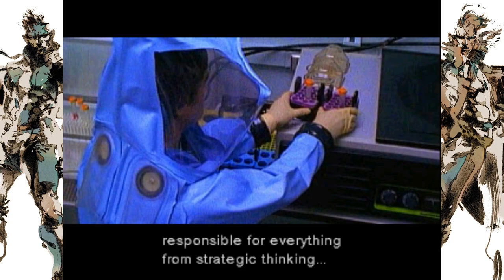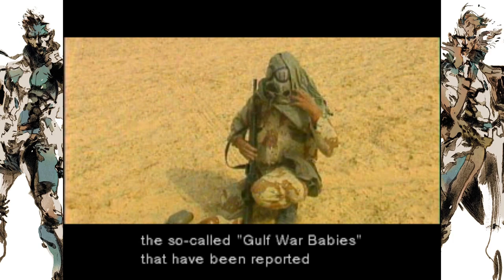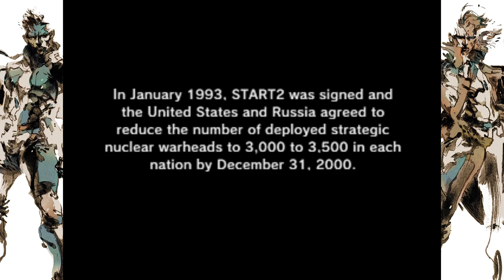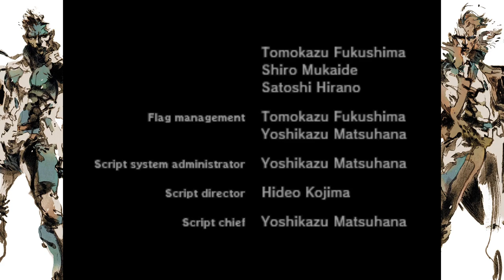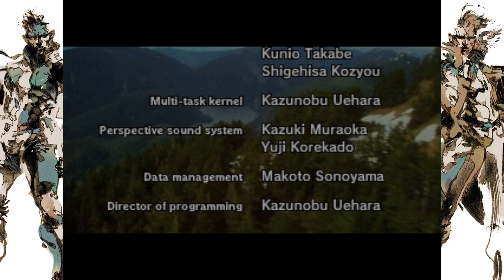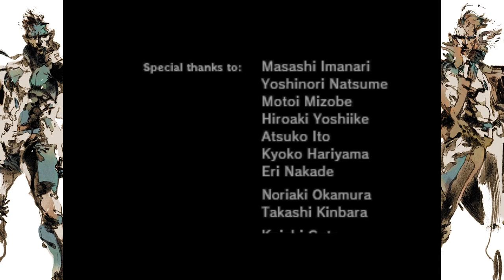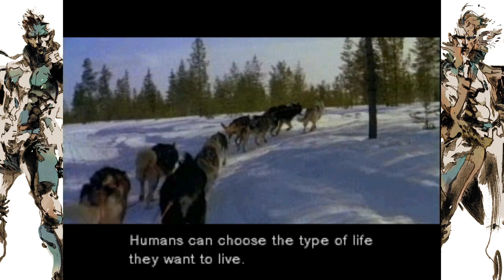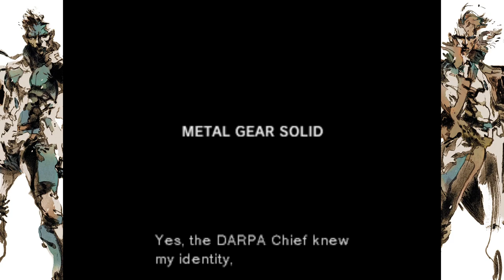Metal Gear-Final:To Live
Its been years since I played the original Metal Gear Solid. So with the Master Collection out on PC i thought it was time to replay it.

In this game I play as a man whose code name is Solid Snake to infiltrate a nuclear disarming base to stop a group of terrorists, but things are not as they seem.

This game is an action-adventure stealth video game developed, and published by Konami for the PlayStation in 1998. The director is Hideo Kojima who also worked on the rest of the series, and Death Stranding.